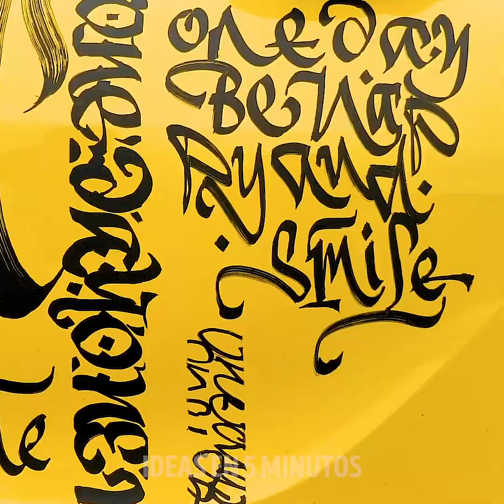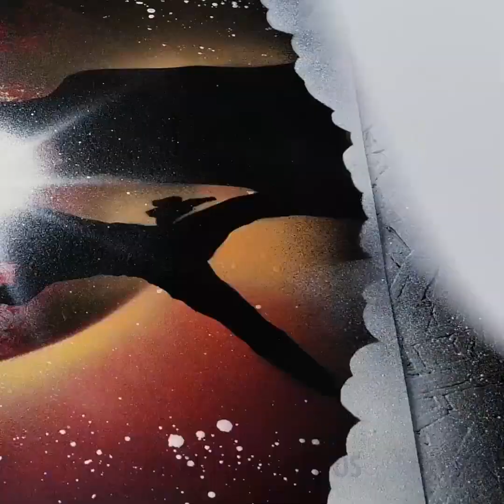26 IDEAS DE ARTE PARA HACER QUE TUS AMIGOS DIGAN: ¡GUAU!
MARCAS DE TIEMPO:

00:04 Arte con cuerdas
03:37 Letras sorprendentes en superficies únicas
07:09 Hipnotizantes pinturas en aerosol
13:02 ¿Qué pasa cuando un coche se encuentra con la pintura?